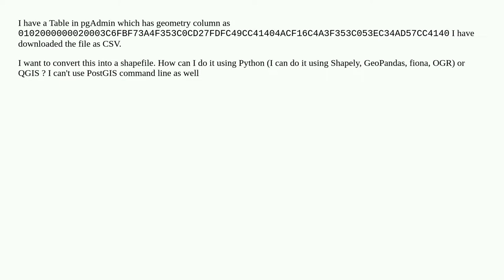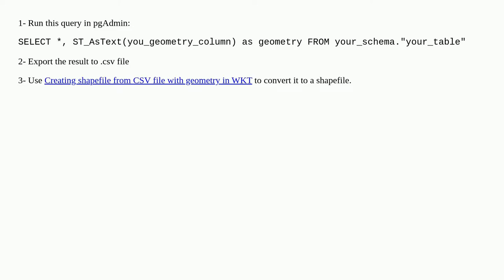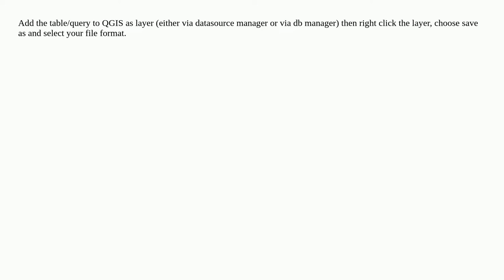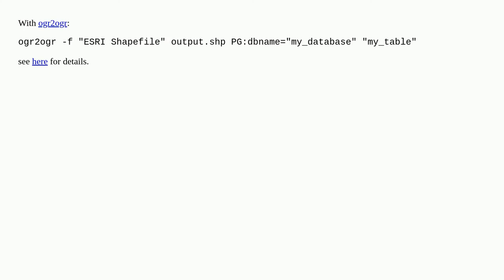Convert geometry present in pgAdmin to shapefile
A special thanks goes out to the community